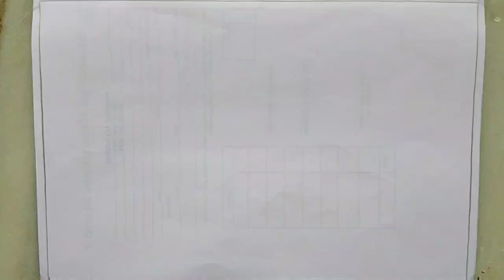How To Draw Out Door Game FOOTBALL.Easy & Step By Step Drawing Of FOOTBALL GAME. HUMAN FIGURES STUDY